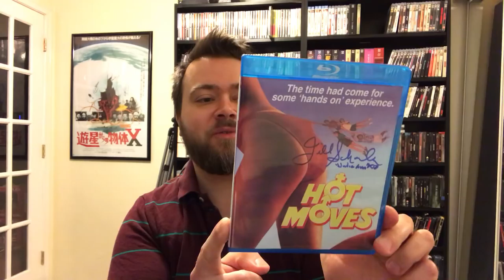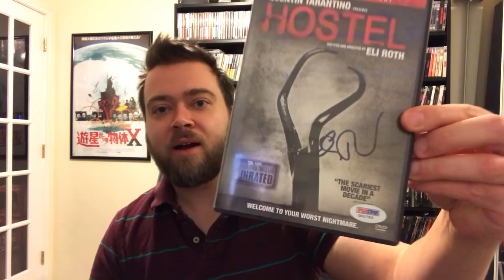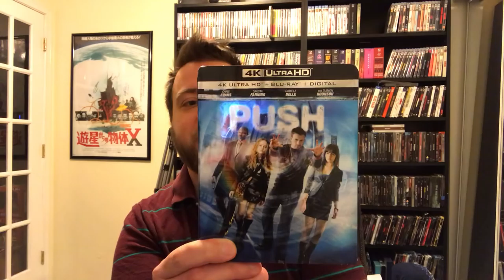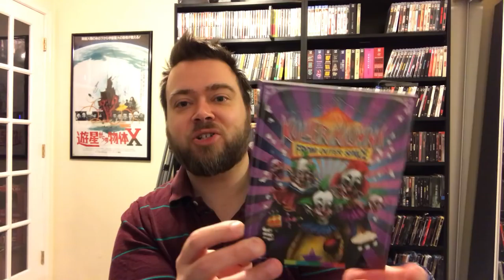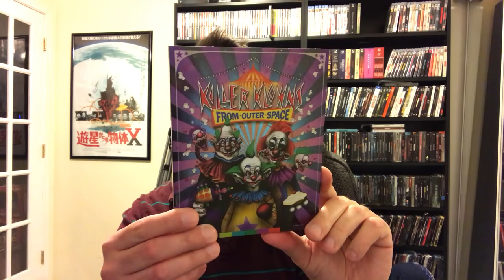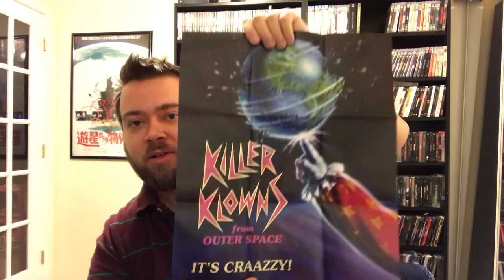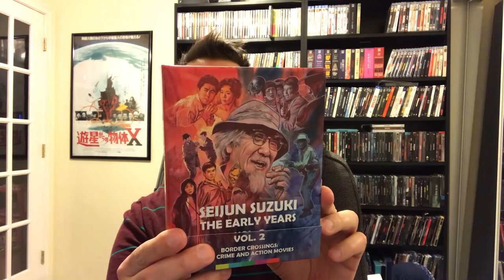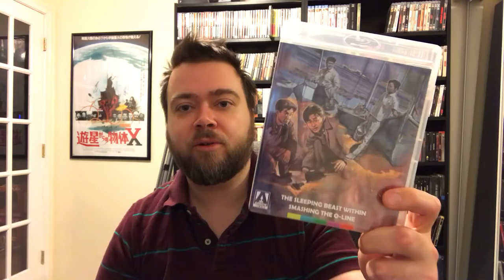AWESOME Blu-Ray Collection Update 8 Pickups! Autographs, 4K Ultra HD, Arrow Video, Horror, Box Set